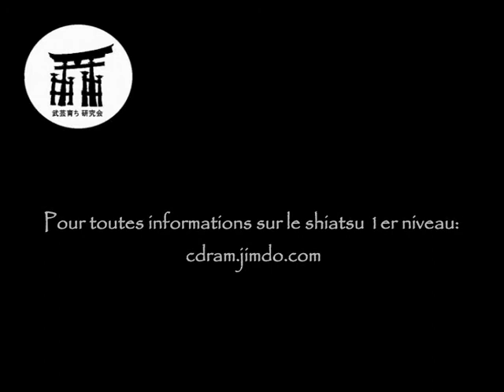SHIATSU 1er NIVEAU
Shiatsu Ho, l'art de la digitopressure japonaise, cour 1er niveau dans la drome à St jean en royans